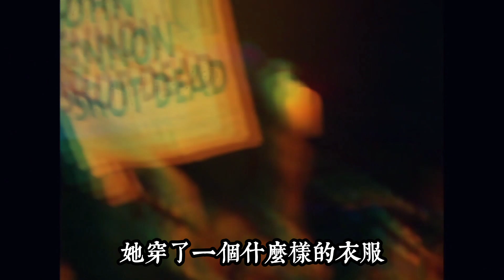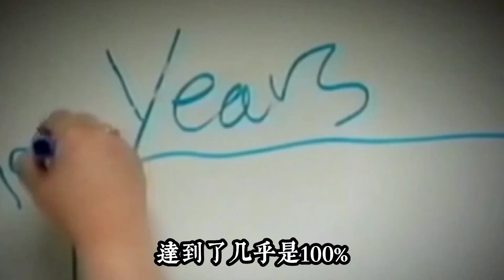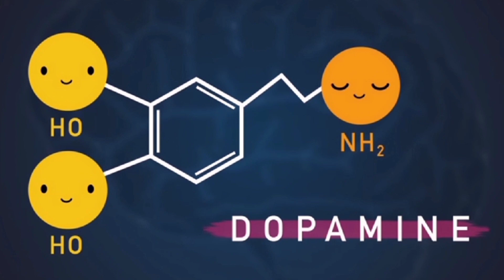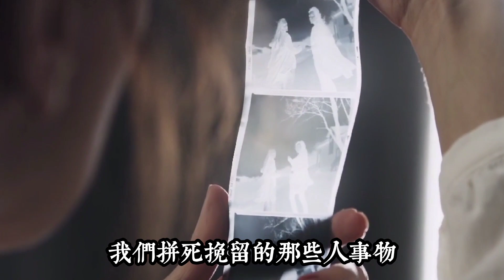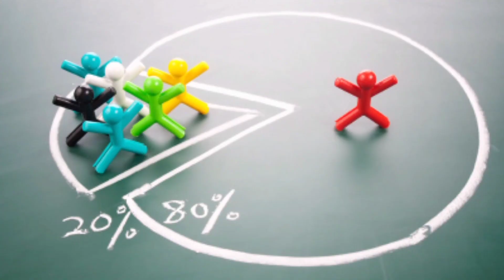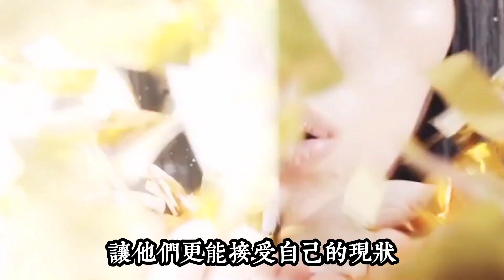2021年，復仇者聯盟，正在尋找新成員！對不起，我有超能力，但我生不如死……|四書五驚 紹班主與曼掌櫃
人类的大脑就像一个固执的屌丝，它从来不问我们的意见，每天任性的删除各种记忆。而这种健忘的状态，常常让我们非常尴尬。

但这个世界上还有一群人，他们的大脑不知道被谁换了系统，不用像记忆大师那样刻意的去训练，而是像是吃过了，哆啦A梦给大雄的记忆面包一样，从此以后可以记住任何事。

我们今天讲的这类人有一个名字，叫做超忆症患者！为什么叫患者，你听我讲完就明白了。

超忆症又称完全记忆症，他们有两个明显的特点：
第一， 通常会不受控制的，花大量时间回忆自己的经历且无法自拔；
第二， 患者通常会有从个人经历中摘取超大容量细节的能力，他们都是无选择性的记住一生中几乎所有的个人经历和事件。

如果现在某个国家也搞一个像复仇者联盟一样的组织，需要把具有超能力的人召集起来，我相信队伍中应该会超忆者。截止到2020年世界上最多可以找到80个这样的人。而你作为这个神秘组织的领导者，你必须找到他们，了解他们的能力。首先，你找到了世界上的首个被发现的超忆症者的资料。

她的名字叫做，吉尔·普莱斯（Jill Price），于1965年12月30日在美国纽约出生。当她刚满5岁时，全家人搬到了新泽西。才在那里住了3年，8岁的吉尔又随着家人搬到其他的地方。为了记住生活中的美好事物，她养成了写日记的习惯。俗话说好记性不如烂笔头，吉尔的记忆力也因此越来越好。一开始，吉尔还以为大家都是这样的，等长大后才意识到别人并没有这样超强的记忆能力。她的脑袋就像被上帝改写了程序，解锁了人类脑力从未触及到的新边界。可以轻松的记录下过往的每一天发生的所有大事小事。

作为一个国家的神秘组织，所有的历史机密文件的保密工作是重中之重，因此你决定取消一切物体形式的文件保存方式，因为那样太不安全了。资料上载到网络也不行，你从不轻视黑客的盗窃能力。所以你觉得超忆者的大脑记忆保存，也许将是最有利的做法。

所以你开始暗中研究他们看过文本讯息后的记忆提取的能力。你本以为吉尔有这样的记忆力，儿时的她至少是个考试高手。结果吉尔的考试能力并没有比一般人更强，有时甚至表现得更差。比如当看到一道题的时候，她的脑子里却因为装了太多的东西，回忆出一大堆不相关的东西，致使她在考试中根本无法集中注意力，常常被自己的思绪带回曾经的那些记忆中无法自已。

难道多少人曾经梦寐以求的超强记忆力，带给她的竟然是更多的是困扰？
于是你派人去查，发现吉尔亲口说道：她的大脑时常会控制不住地闪回到过去。每当想起那些让自己悲伤的东西时，吉尔就会陷入无尽的痛苦当中。她常常因为回忆往事而影响工作，失眠多梦，精神萎靡不振。

吉尔34岁时，她终于忍受不住这种痛苦的折磨了，便写了封邮件给加利福尼亚大学的詹姆斯·麦克高（James McGaugh）教授，一位美国研究记忆力的神经科学家。

詹姆斯·麦克高
邮件的内容是说自己的记忆力似乎出了某些问题，并毫无夸张地称自己能回忆起12岁以来每一天的生活，以及自己备受的折磨。她的种种经历，引起了麦克高的注意。他立马邀请吉尔前往实验室进行研究测试。结果发现，只要他随机说出过去的一个时间点，她便能脱口而出当天发生过的事情或是新闻头条，并且正确率几乎能达到了100%。后来麦克高成为了首位提出“超忆症”现象的科学家。

自从吉尔的事迹被曝光后，美国威斯康星州51岁男子布拉德·威廉斯也和麦克高取得了联系。由于他回忆某些事件的速度，比别人通过搜索引擎“谷歌”搜索的速度还要快，因此布拉德也被人称做是“人体谷歌”。但与吉尔一样，他并没有比普通人聪明多少，甚至会显得更加笨拙。虽然他们能把生命中的事发生的时间、地点和经过等等重复提取出来，但他有时候却弄不清一些复杂句子的含义。
这类人的思维逻辑能力相对较差，说话时基本没有条理，很难理解一般人都可以轻松搞懂的抽象概念。

伴随着研究的深入，科学家发现“超忆症”的记忆都是高度自我中心化的。所以，这种现象又被称为“高度发达的自传性记忆”（Highly superior autobiographical memory，HSAM）。他们像是写自传一样，记住自己生活的每一个细节，但对其他事件的记忆力水平就跟平常人没什么不同了。很多时候他们也会跟正常人一样出现虚假记忆等等。

正常人只能记住人生中的关键时刻，那么，为什么这些人会对自己的生活拥有超强的记忆力呢？围绕着这个问题，很多研究者展开了激烈的研究。一名叫Gary Marcu的心理学家，通过走访包括吉尔在内的多个超忆者患者，给出了自己的假设：

他认为这些超忆者可能并不是记忆力超群，只是他们极度痴迷自己的过去，才会让他们对过去格外熟知。原因在于，他发现这些几乎所有超忆者都患有不同程度的强迫症。比如吉尔的工作就是学校的管理员，她每天都会把所有文件管理得井然有序才肯作罢。而且自己从小就养成了记日记的习惯。

又比如就有一位超忆者Bob Petrella直接表达出了自己对自我记忆的痴迷。除了努力记住自己的每一天以外，他还会把这些记忆都记录在案，经常拿出来回顾、总结。有没有可能是这些超忆者把自己的记忆当成了整理的对象，每天强迫自己在大脑里不断整理、重复过去每一天的回忆？由此看来，这也并不是完全不可能。不过，超忆者患者并不同意这一观点，毕竟他们常常情不自禁地陷入不断回忆琐碎经历的痛苦之中。但巧合的是，这些人也都有类似强迫症的症状：收集东西、排列东西、洁癖、恐惧症、癔症等等。这也是为什么说记忆力好过了头也并不是件好事。

调查到这里，你终于明白为什么叫做病症了，就是因为他们不自主的塞进脑中的讯息阿让他们十分的痛苦。你的手下问你需不需要联系这些超忆症者加入你们的组织的时候，你犹豫了，因为你忍心看到他们痛苦的记住那些对他来说根本就毫无意义的历史文件。
想到这里，你突然反问自己这些历史文件，真的需要全部被保留吗？人类为什么会遗忘呢？遗忘对我们有什么意义呢？

很长一段时间以来，科学家认为遗忘是一个被动的过程，也就是不受你的主观控制。
但是到了2017年，我们才推翻了这个观点，科学家正式确认了一种主动遗忘的机制，称为本质性遗忘。多巴胺作为一种神经递质在多种神经过程中扮演重要角色，例如奖惩机制，记忆，学习与认知。
但是多巴胺作为一种神经递质是如何起到完全相反的记忆与遗忘两个作用的？以及这一对多巴胺受体是如何一方面获得记忆同时负责遗忘？

多巴胺 调皮学生，一边写一边擦，主观意识是老师，看到重要的部分会告诉学生不许擦继续写。
没错我们的一生就像这个调皮的学生一样一边胡乱的记录着经历的有意义无意义的林林总总，一边理性之手默默的替我们擦除掉了那些让我们痛苦不快的，平淡无意义的时光，当下课铃声响起时，你回望黑板，留下的每一笔都是人生的必考题。

说白了大脑在构建之初，就已经给我们的人生装载了深奥的哲学系统。
想到这里，你回望这神秘组织留下的人类所记载的所有奇谜档案，真的全部都值得保留吗？
我们死命挽留的那些人事物，是因为这样做正确，还是仅仅是因为我们没有明白，什么叫断舍离？

我曾经听到过一个让我竖起汗毛的事，话说1995年9月底在美国旧金山的费尔蒙特酒店举行了一个会议，会议的名字叫做“The State of the World Forum”世界状况论坛    当时会议邀请了世界上最顶尖的政界和商界的精英来参加，目的是探讨精英人群的利益保护问题。会议中他们得出一个结论，20%的精英控制着世界上的几乎全部的资源，而另外80%的人群其实就是这个社会的边缘人，这个数学模型，将会亘古不变的影响着人类。基于这个问题，精英人群便开始担忧，如果有一天80%的人群意识到了这一点并开始反动，撼动我们的利益该怎么办？
于是乎，布热津斯基便提出了 一个叫做奶嘴乐的理论。为了安慰这些人，他们的生活应该被大量的娱乐活动和物质刺激（比如网络、电视和游戏，漫天的各式各样的重复的生活用品，电器，服装衣帽等等）填满。就像给婴儿嘴巴里塞进一个奶嘴一样，转移其注意力和不满情绪，让他们更能接受自己的境遇。布热津斯基是不是真的说过这样的话，我们没有证据，但是通过观察社会现象来看，好像就是这么回事。会后，两名当时在场的德国愣头青将见闻写在了《全球化陷阱》一书中。这本书绍班主没有看过，是我收集资料时找到的出处。

山下英子，生于东京，日本早稻田大学文学部毕业，世界上第一个，也是唯一的一个“杂物管理咨询师”。大学期间开始学习瑜伽，并通过瑜伽参透了放下心中执念的修行哲学“断行，舍行，离行”，随后便致力于提倡以这种概念为基础的、任何人都能亲身实践的新整理术“断舍离”，通过对日常家居环境的收拾整理，改变意识，脱离物欲和执念，过上自由舒适的生活。从2000年起，山下英子以“杂物管理咨询师”的身份在日本各地举行断舍离讲座，引起日本NHK、TBS、东京电视台、《每日新闻》、《日本经济新闻》等媒体竞相采访，令断舍离讲座成为社会流行话题，掀起了全民断舍离的热潮，参加讲座的学员也日益增多。

“断舍离”的概念非常简单，
“断”：断绝想买回家但实际上并不需要的东西，
“舍”：舍弃家里的那些泛滥的破烂，
“离”：脱离对物品的执念，处在游刃有余的自在空间。
书中写到三种扔不掉东西的人：
一、逃避现实型。这类人太忙碌，几乎没时间待在家里，所以没办法收拾屋子；
二、执着过去型。这类人即便是现在已经不会再用的过去的东西，也非得收着不可；
三、担忧未来型。这类人致力于投资不知何时会发生的未来的不安要素。例如囤积纸巾等日用品，要是没了这些就会觉得困扰焦虑。

综合来看，大部分人应该都算是这几种类型的混合。
“断舍离”具体如何指导生活。作者一再强调“断舍离”的主角是自己而不是物品，核心是让人思考“物品和自己的关系”，而时间轴永远是现在。
这不单单是一种家居整理、收纳术，而是活在当下的人生整理观。
通过学习和实践断舍离，人们将不断重新审视自己与物品的关系，致力于将身边所有 “不需要、不适合、不舒服”的东西替换为 “需要、适合、舒服”的东西，改变居住环境，改善生活面貌。
断舍离的意义不单单在于此，它是一种健康生活方式，一种独特的思考法则，甚至是一种心灵修行术。从关注物品转换为关注自我，通过物品来认识、发现、肯定自我，重新认识这个世界，改变肉眼看得见的世界，从而改善看不见的精神世界，让人从外在到内在，都彻底焕然一新。

将人生的主语活成自己，丢掉那些困厄，用轻盈的正念去重塑你眼中的人事物，并把时间留给当下，也许这就是《断舍离》牌心灵吸尘器，能走进千家万户的真正原因吧。

这里是四书五惊，我们会每周分享世界奇谜趣闻，并推荐一本好书，利用其中的观点，解析奇趣的事件。希望大家多多支持，点赞，订阅。

都市传说，诡异事件，宇宙未解之谜，遥望上古未来，洞悉成功秘诀。寻遍繁华天下，推荐好书论点，解锁一切奇谜。感谢缘分，这里是属于你我的~四书五惊！